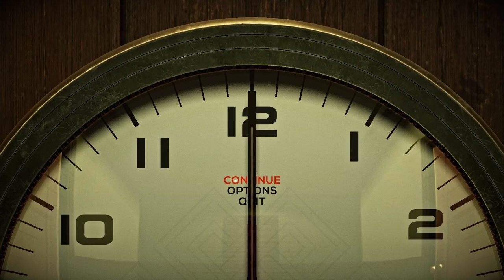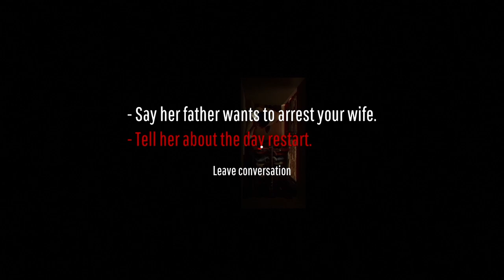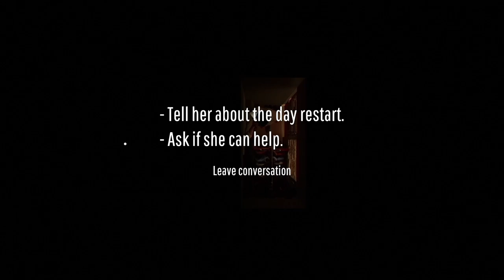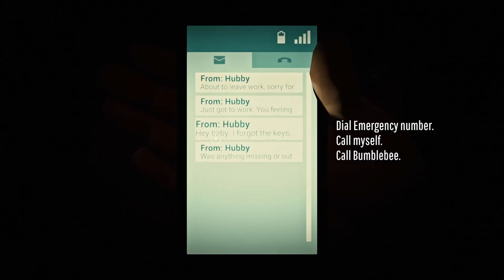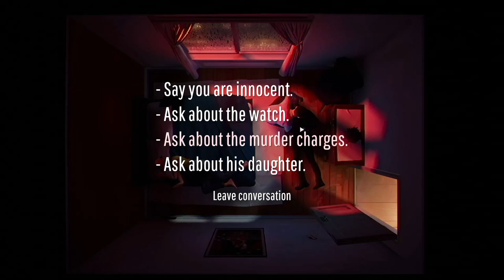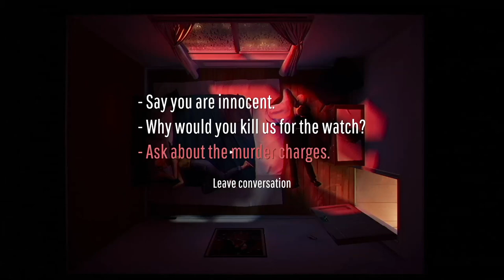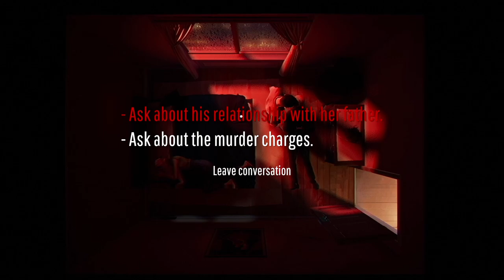Twelve minutes a slave!!!!!!